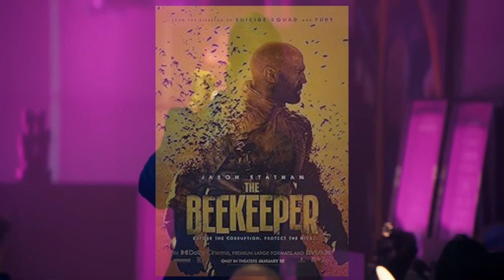January 2024 Movies That are Highly Anticipated, And You Don't Want to Miss Watching Them!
Mark your calendar and get ready for a cinematic treat this January.

January kicks off cinema and theatre shows of highly most anticipated movies in various genres.

From action-packed thrillers to laugh-out-loud comedies, spine-chilling horrors, and thought-provoking dramas, there's something for everyone this January when it comes to "movies you should go watch!"

This video highlighted on some of these highly anticipated movies, mentioning some of the future releases this month of January, 2024; in this way, you will know when a particular movie you have interest to watch will be coming out at the theatre and cinema.

I hope you find the information in this video helpful and informative.